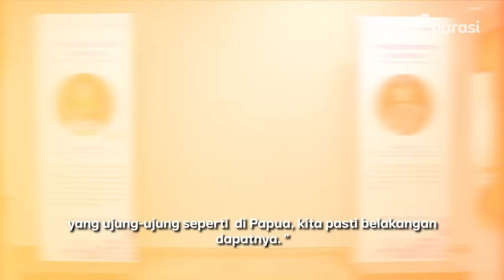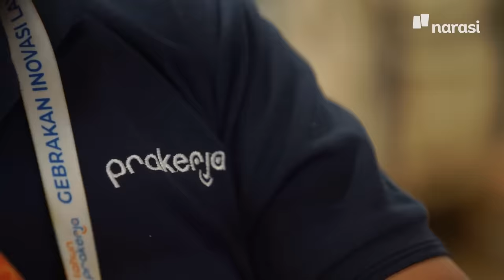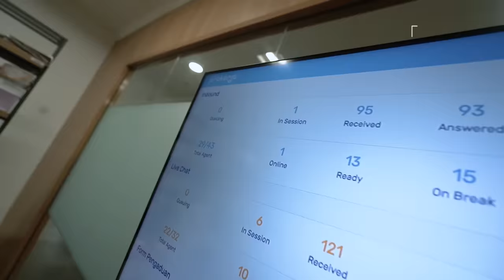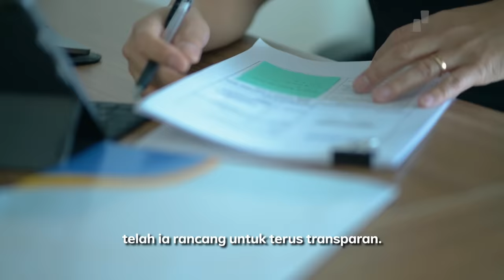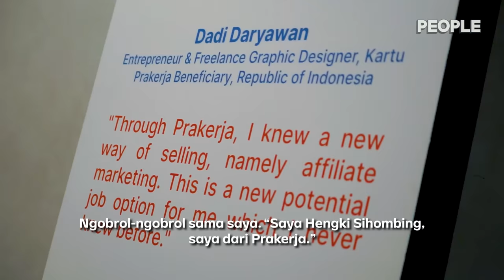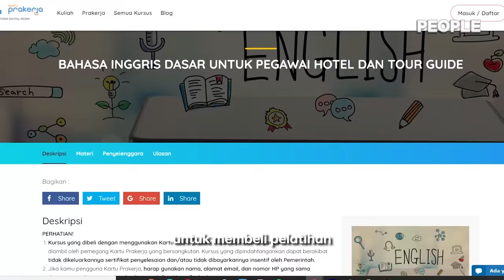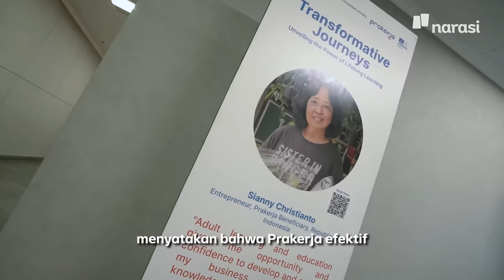Sosok Di Balik Prakerja Membangun Manusia, Hengki Sihombing | People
Mulanya enggak tahu apa itu Prakerja, kini Hengki Sihombing justru menjadi sosok kunci di balik program milik Kemenko Perekonomian ini. Lewat kerja-kerja cerdasnya, satu per satu manfaat Prakerja mulai dirasakan. Berat langkah Hengki Sihombing terjun dalam pemerintahan—berganti ringan kemudian.

Kini, program yang ‘diasuhnya’ sejak 2020 itu pun hadir dengan wajah baru sebagai wujud dari belajar sepanjang hayat alias lifelong learner. Tujuannya jelas: mendorong masyarakat untuk terus mengembangkan skill agar bisa bertahan menghadapi segala perubahan di era digital.

Bagaimana naik-turun perjalanan Hengki membangun Prakerja hingga saat ini?

(Narasi)